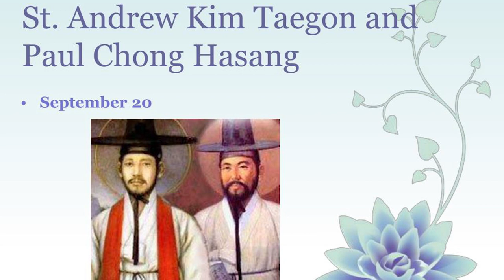KNOW THY SAINTI September 21 I Saints Andrew Kim Taegon, Paul Chong Hasang and companions, Martyrs